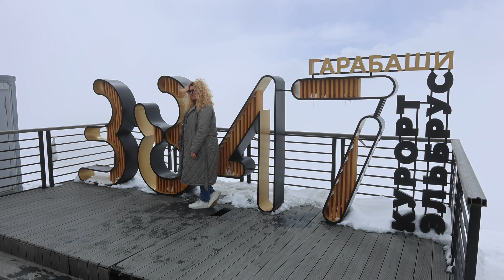❪4K❫ ЭЛЬБРУС 2024 — вся мощь России в одной горе. Поляна Чегет. Поляна Азау. Кабардино-Балкария.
Не успели мы еще отойти от отпуска на Сейшелах, так сразу через две недели  после него на майские праздники отправились в новое путешествие на машине в сторону Северного Кавказа. После поездки в Сочи это наше второе такое продолжительное путешествие на машине. Конечным пунктом нашей поездки станет город Кисловодск, откуда мы будем путешествовать по соседним республикам.

После промежуточного посещения города Волгограда мы наконец-то прибыли в Кисловодск. Поселились на десять дней в апартаментах Незабудка от Ирины Савельевой недалеко от Курортного бульвара. Честно, не без приключения, у нас то напор горячей воды был мизерным, то вообще горячую воду отключали из-за неисправности котла и мы каждый день писали Ирине, чтобы решить проблему. Но так сами апартаменты нам понравились. Обзор апартаментов будет в выпуске про Кисловодск.

Следующей интересной поездкой из Кисловодска было посещение горы Эльбрус. Мы посетили поляну Чегет, где Эльбрус нам не открылся, а потом поехали до поляны Азау, где на станции Мир канатной дороги на полчаса открылись обе вершины горы Эльбрус. Это был первый раз за 10 дней нахождения на Северном Кавказе, когда нам показался Эльбрус, хотя бы, когда мы непосредственно находились на нём.

Если вам понравилось это видео, поделитесь им с друзьями, родственниками и коллегами. Заранее спасибо.

Вы на канале ❪True Travel Stories❫. Мы рассказываем о самостоятельных путешествиях 🗺 своим ходом по России 🇷🇺 и не только. Путешествие на машине 🚙 по России 🇷🇺 начинается с нас.

Заходите в наш Instagram ☞ и узнавайте о наших поездках в реальном времени.

Видео снято на беззеркальную кроп-камеру Canon EOS R7 с объективом Canon RF 14-35mm F4L IS USM.